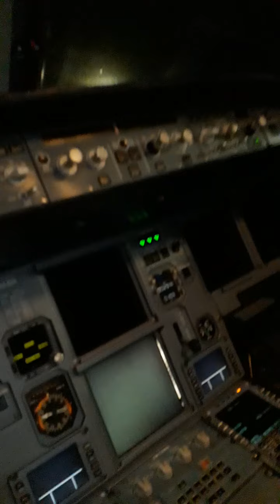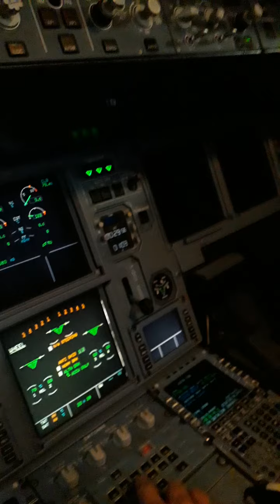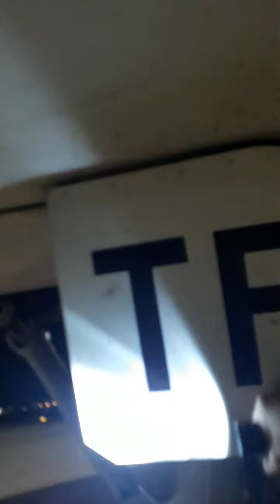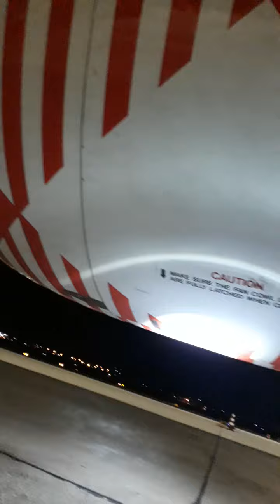A320 Daily check, 1/2 way walkaround